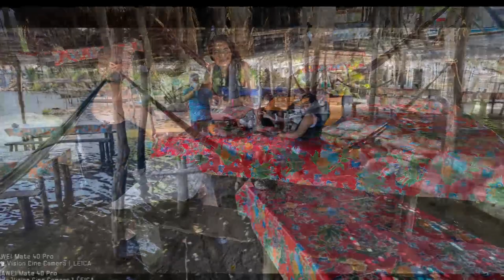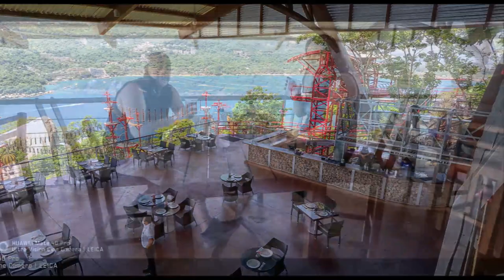31-07-2021 XTASEA ZIPLINE - LONELY BEACH HORSEBACK RIDING - CROCODILE FARM VISIT by Rudy & PONCHO